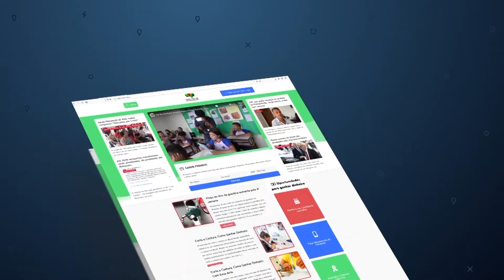Atleta Pinheirense de Capoeira é Indicado ao Trófeu Mirante